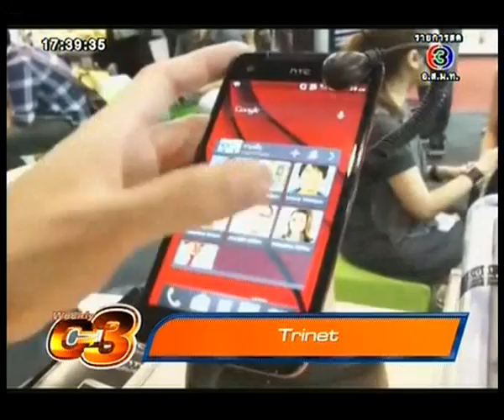TriNet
Weekly C3 - Trinet

ปัจจัยต่างๆมีผลทำให้ความเร็วอินเตอร์ 3G นั้นจะเร็วหรือจะช้า หลายคนสงสัยว่าบางค่ายผู้ให้บริการ 3G นั้นทำไมมีหลายคลื่นความถี่ และแตกต่างกันอย่างไร ?
ติดตาม Weekly C3 ย้อนหลังผ่านช่องทางนี้